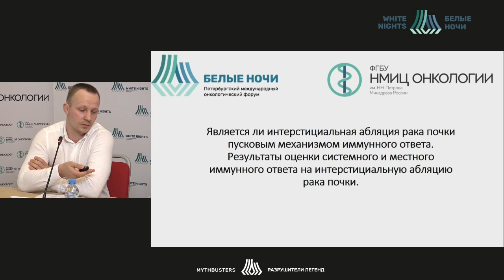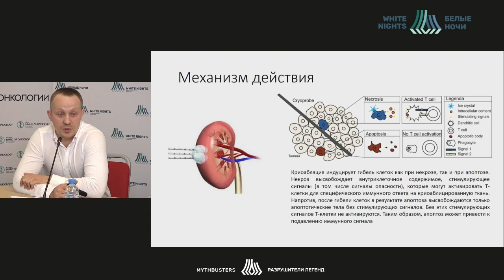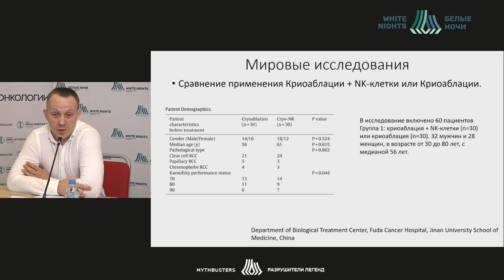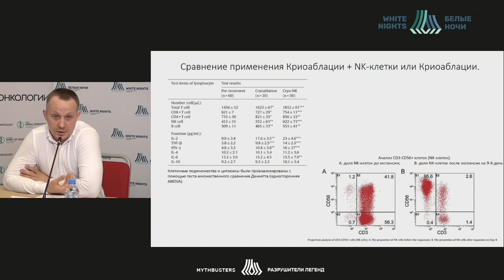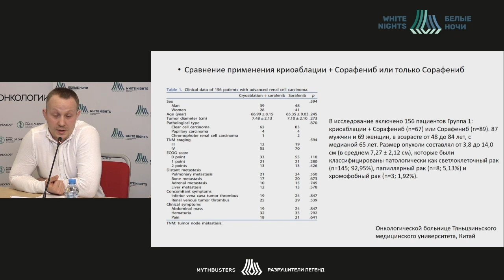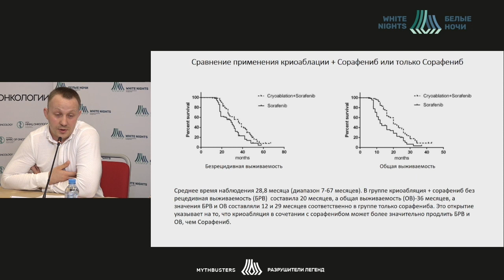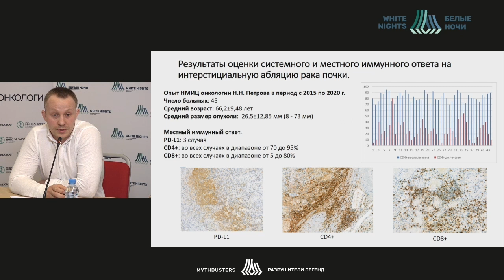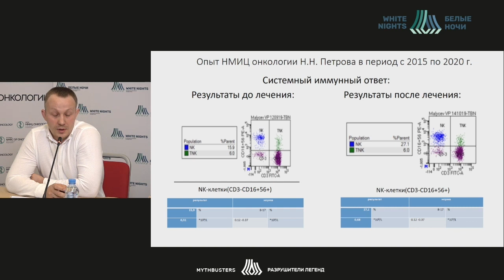Является ли интерстициальная абляция рака почки пусковым механизмом иммунного ответа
Не родившаяся легенда: Является ли интерстициальная абляция рака почки пусковым механизмом иммунного ответа. Результаты оценки системного и местного иммунного ответа на интерстициальную абляцию рака почки.

Щекутеев Никита Андреевич – врач-онколог хирургического отделения онкоурологии,  врач-онколог отдела телемедицинских технологий ФГБУ «НМИЦ онкологии им. Н.Н. Петрова» Минздрава России, Санкт-Петербург